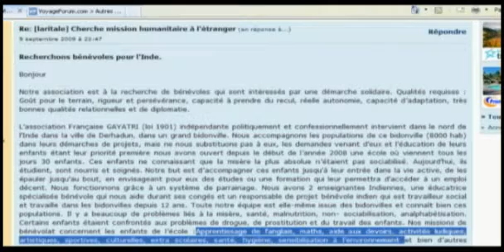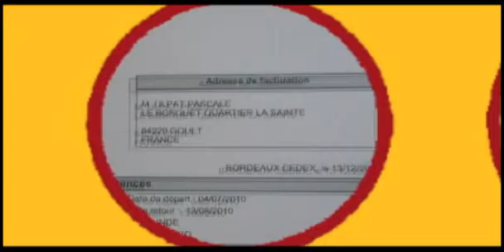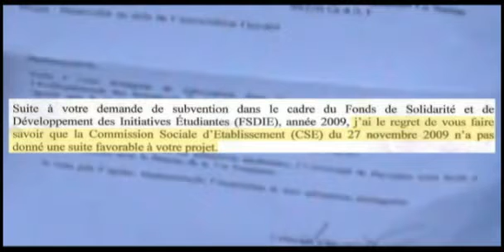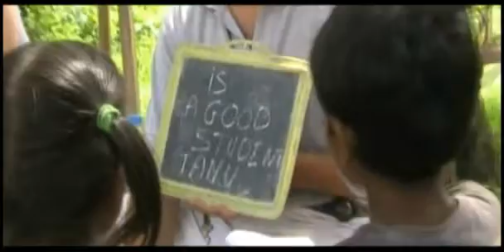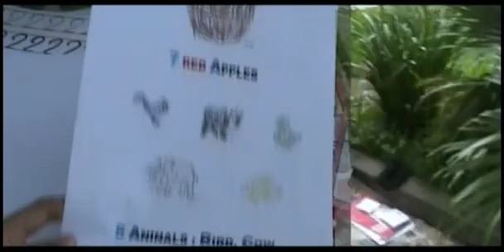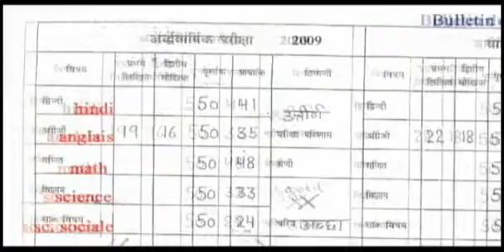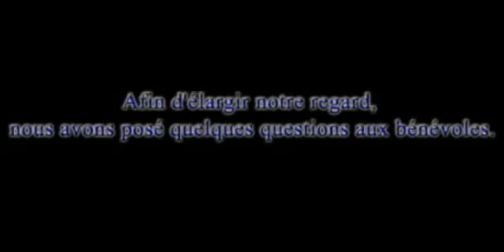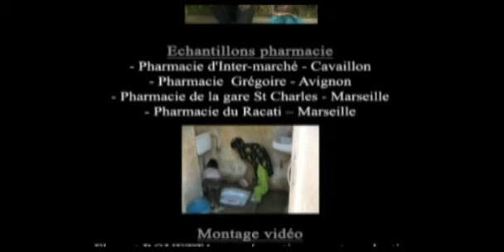Curaj.TV - Benevolat En Inde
Pascale Ulpat, étudiante en deuxième année de master MEEF sur le site de la Canebière, s'est lancée l'année dernière dans un projet d'envergure : enseigner dans un bidonville au nord de l'Inde.